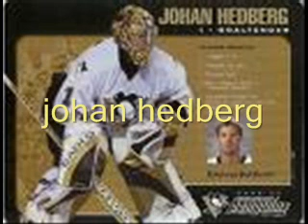famous pittsburgh penguins part 1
great pittsburgh penguin players